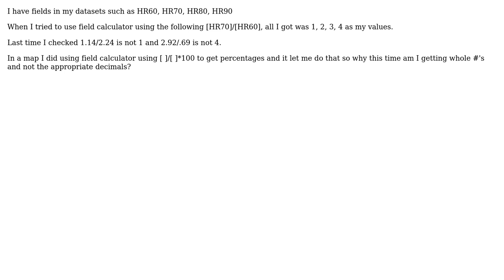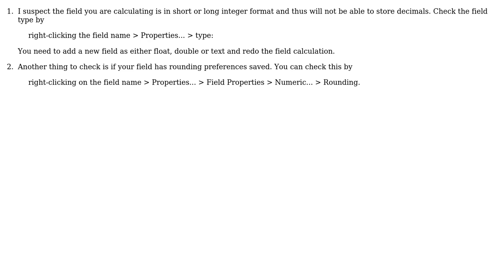GIS: Why does dividing two decimal field values using Field Calculator return/write Integer?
With thanks & praise to God, and with thanks to the many people who have made this project possible! | Content (except music & images) licensed under CC BY-SA | Music | Images & others | With thanks to user user28383 user PolyGeo user Aaron and the Stack Exchange Network Trademarks are property of their respective owners. You are responsible for your own actions.